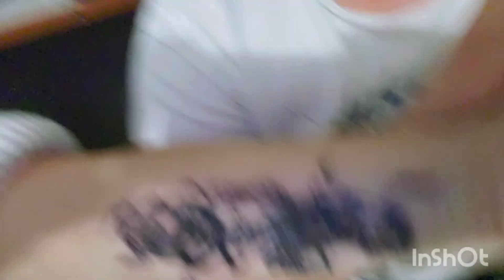Je me fais tatouer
Musicien: @iksonmusic
Musicien: @iksonmusic